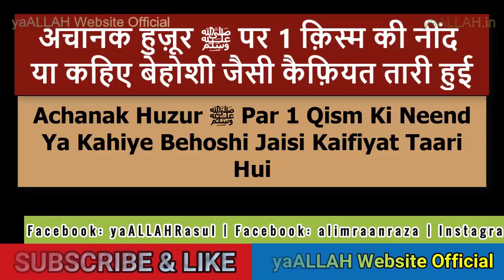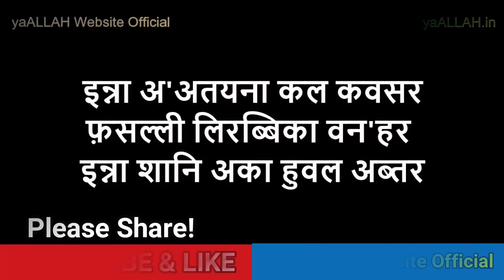Har Maqsad Mein Kamyabi Ka Wazifa-Any Purpose-Surah Kawsar Ka 3 Din ka Amal-yaALLAH Website